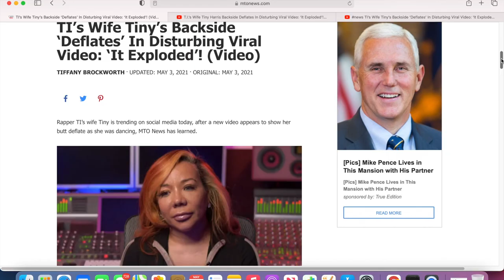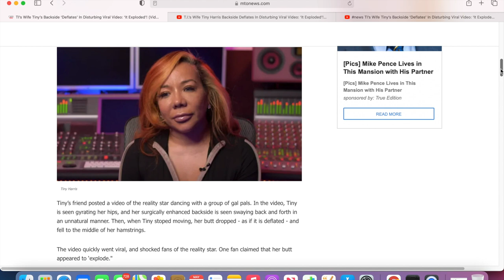Did Tameka Harris aka Tiny booty get loose? You be judge. Tiny’s Backside ‘Deflates’ inViral Video:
TI’s Wife Tiny’s Backside ‘Deflates’ In Disturbing Viral Video: ‘It Exploded’! (Video)